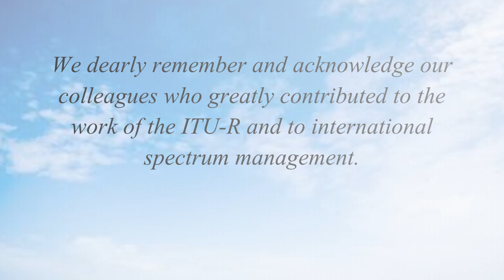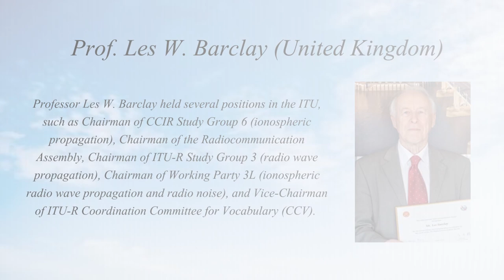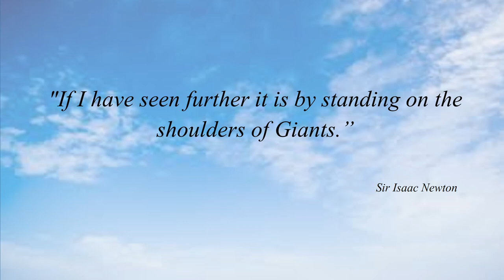RA-19 Memoriam.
During the Radio Assembly 2019 (RA-19) the Radiocommunications Bureau honoured the former delegates who actively participated in the ITU-R Study Group and Working Party meetings and are no longer with us.

We remembered those who passed away in the period between WRC-15 and WRC-19 with a tribute video.